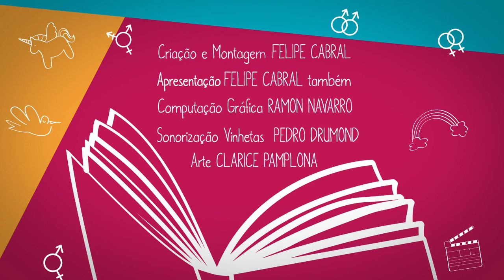Eu Leio LGBT | Soldados Não Choram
SOLDADOS NÃO CHORAM: A VIDA DE UM CASAL HOMOSSEXUAL NO EXÉRCITO DO BRASIL, de Fernando Alcântara de Figueiredo (2008)

SINOPSE:
Neste livro, o agora ex-sargento Fernando Alcântara de Figueiredo descreve a vida com seu companheiro Laci Marinho de Araújo e os desdobramentos da revelação pública de sua homossexualidade, que despertou a atenção de toda a mídia brasileira. A aparição mais polêmica e tumultuada foi no programa ao vivo de Luciana Gimenez, na Rede TV!, no dia 6 de junho, de onde Laci saiu preso e algemado, acusado de deserção. 'Soldados não choram - A vida de um casal homossexual no Exército do Brasil (Depoimento a Roldão Arruda)', de Fernando Alcântara de Figueiredo, é o fruto de um drama da história. Pois a partir do drama e da infâmia que lhe deram origem, esclarece, aprofunda e pereniza o registro de um caso que, afinal, enfraquece a própria causa dessa infâmia e desse drama- a homofobia institucionalizada nas Forças Armadas. O que bastaria para justificar sua relevância e seu interesse. Além disso, ao contrário do que pretende o próprio Exército, este não é uma entidade à parte da sociedade brasileira.

ONDE COMPRAR:

PRISÃO AO VIVO NO SUPERPOP (PARTE 1) e (PARTE 2)